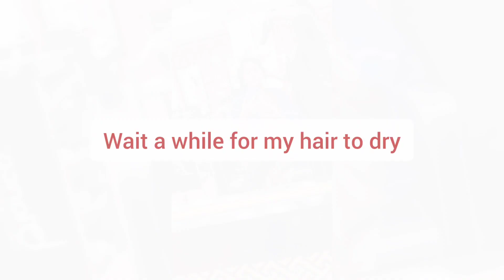Finally Highlight ta korei nilam | Parlour address Video te ache